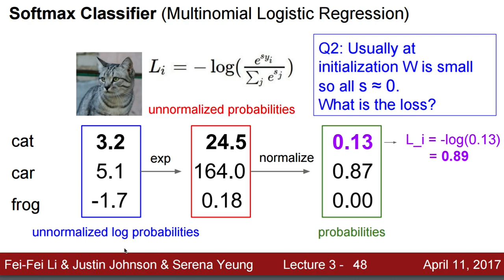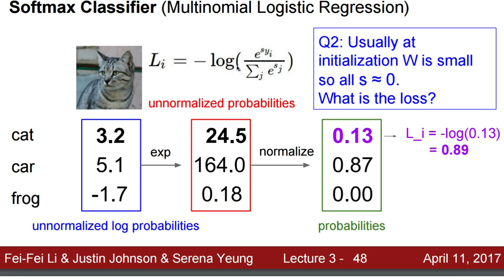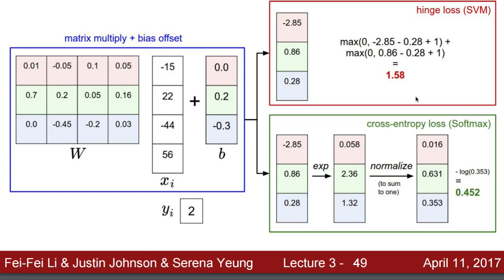[머신러닝] 809 - Softmax